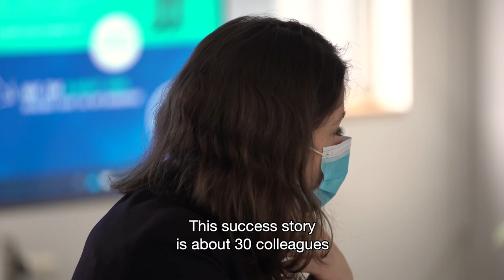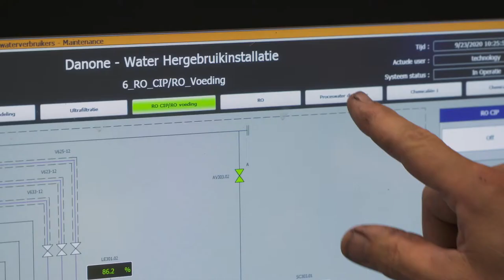The Danone production site in Rotselaar awarded 'Factory of the Future'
The Danone production site in Rotselaar and its food heroes awarded 'Factory of the Future'.